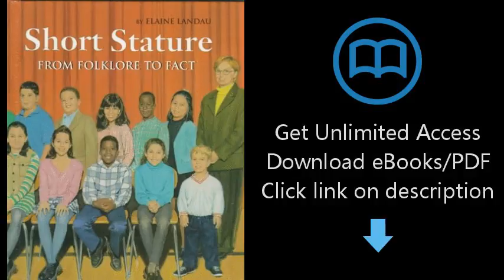Download Short Stature (First Books Different from Birth) PDF